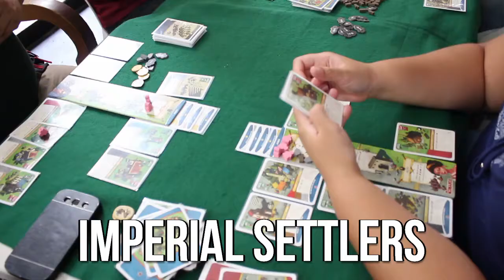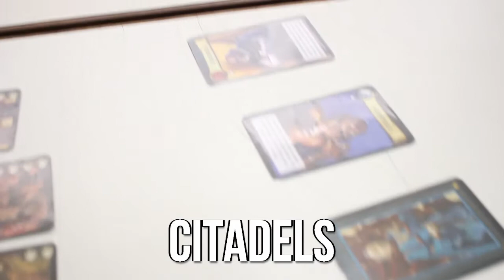Castelo das Peças 94º - After Match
Mesmo com chuva, o Castelo das Peças bombou e conversei com o Igor knop e o Partick Matheus (Masmorra de dados) sobre Gnomopolis. Teve também a galera jogando Pablo!! Confere ai!!